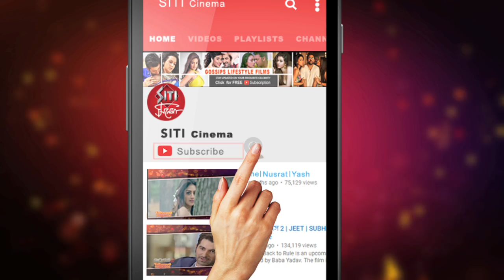Jeet এর Boss গিরি এবার San Franciscoয়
এবার সূদূর আমেরিকার সান ফ্রান্সিসকোয় দেখান হল টলিউড সুপারস্টার জিৎ এর Boss2. মুগ্ধ হলেন প্রবাসী বাঙালিরা।দেখুন সিটি সিনেমায়